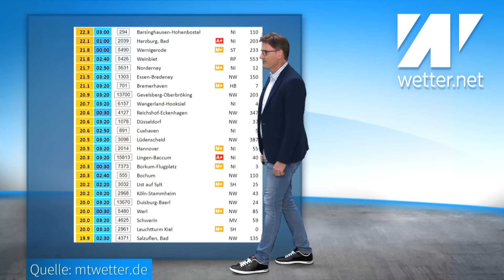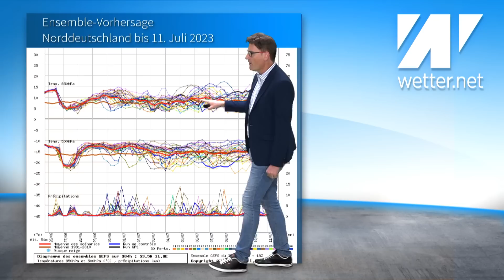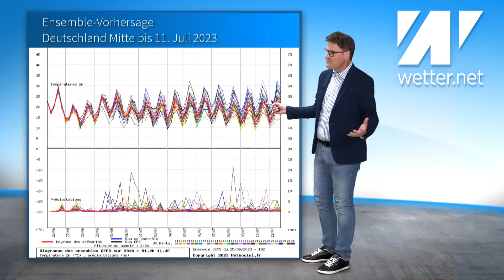Achtung: Gewitter und Unwetter im Norden! Mitte und Süden sommerlich warm bis heiß! Juli-Prognose!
Wie geht es im Juli weiter? Das schauen wir uns alles in diesem Video an. Zunächst geht es in dieser Woche etwas wechselhafter weiter als bisher, allerdings bleibt für die meisten Menschen der sommerliche Gesamtcharakter erhalten. In der Mitte und im Süden werden immer wieder sommerliche bis hochsommerliche Werte gemessen, nur im Norden sind Schauer und Gewitter mit einer Abkühlung unterwegs. Ein typisch mitteleuropäischer Sommer eben. Großflächige Regensummen sind weiterhin nicht zu erwartet.